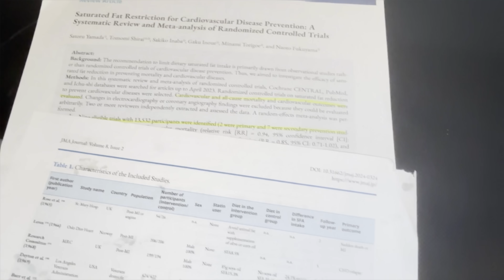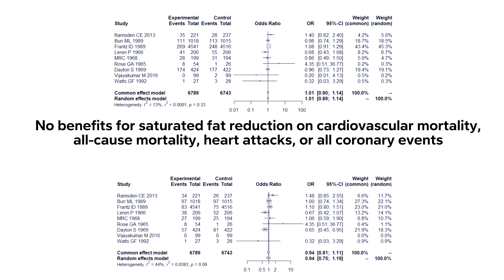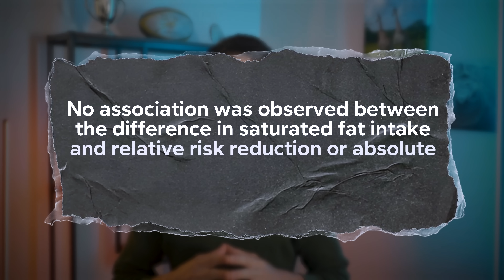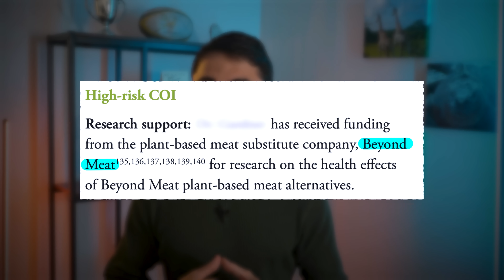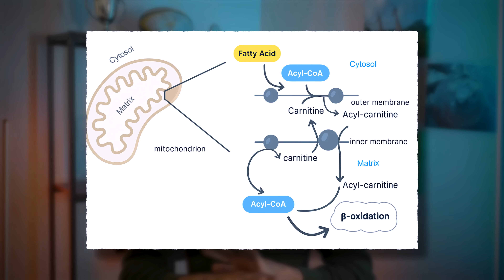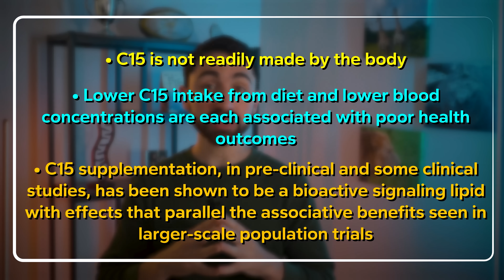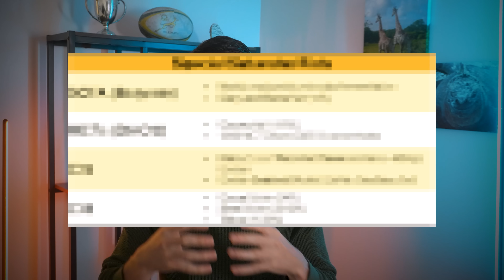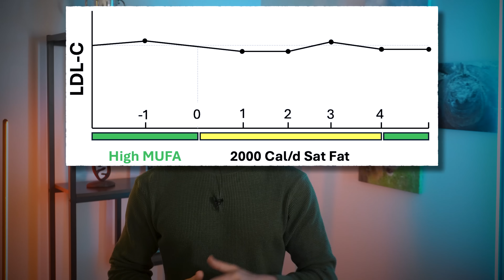NEW 2025 Meta-Analysis: RCTs Don’t Support Restricting Saturated Fat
For decades, we've been told that saturated fat is harmful to heart health. But is it finally time to stop blaming butter and other sources of saturated fat for heart disease? In this video, we dive into a new 2025 meta-analysis of randomized controlled trials (RCTs) that reveals “the evidence available from RCTs does not support saturated fat restriction for the prevention of cardiovascular disease.”

The study challenges long-standing beliefs about dietary fat and its role in heart health, sparking a crucial conversation about how we approach heart disease prevention and cholesterol management. We’ll explore the implications of this new evidence, discuss why there's still confusion around this issue, and offer practical insights on healthy fats, dietary guidelines, and cardiovascular health.

A written breakdown of these data will all references hyperlinked can be found in the June 16, 2025, letter . The letter includes descriptions on how to understand forest plots, my conflicts of interest, which are certainly not aligned with “Big Butter” – quite the opposite, actually.

CARDIOCHEK METER
To get your own CardioChek from Blood Chek Medical, follow this link.

Chapters
0:00 – A New 2025 Meta-Analysis of Randomized Controlled Trials: Is It the Saturated Fat?
0:49 – Why There’s Still Confusion Around Saturated Fat and Heart Disease
1:13 – The Meta of RCTs Says: No Benefits to Reducing Saturated Fat Intake
2:50 – No Dose-Response:  Less Butter Isn’t Better
3:43 – Summary: “The existing Human RCT data do not support…”
4:00 – Discrepancies Among Meta-Analyses: What Should We Trust?
5:25 – Why the Status Quo Persists in Saturated Fat Guidelines
6:32 – Financial Influences in Dietary Recommendations
7:13 – Saturated Fat: Oversimplified and Misunderstood
10:38 – Individual Differences: Why We Respond Differently to Saturated Fat
11:53 – How to Measure Cholesterol Levels at Home
12:18 – Revising the Evidence: Let’s Focus on Data, Not Dogma